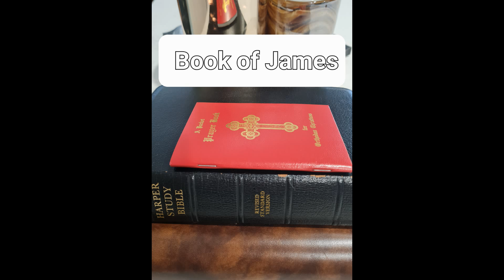The book of James RSV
Hi

I've just made these clips to help my memory and retention, I find it helpful for revision.
all academic, poetic or religious content
recorded in NSW Australia with Bose QCII